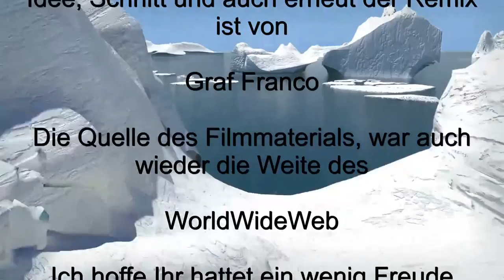Jean Michel Jarre feat. Grauzone - Eisbär (Remix)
Ein Remix, spontan aus einer Idee heraus entstanden. Wem die Musik nicht gefällt, der sollte den Ton ausmachen und sich unteranderem, das Gebärden eines um ein Weibchen buhlenden Eisbären anschauen..  :-)

Wie im Nachspann zu sehen ist, habe ich weder an der Musik noch an dem Bildmaterial eigene Rechte. Sie obliegen den Küstlern.
Dies ist lediglich ein Privatprojekt.